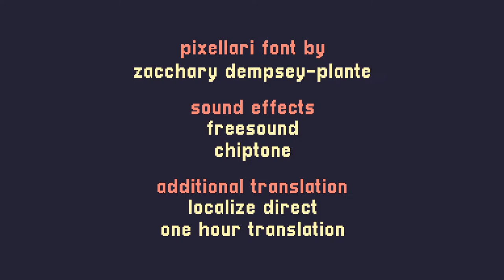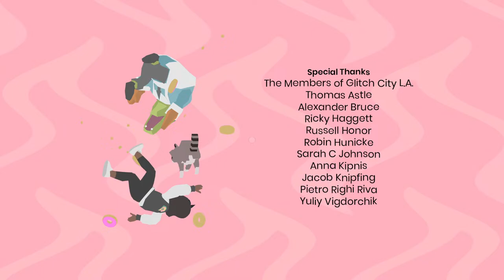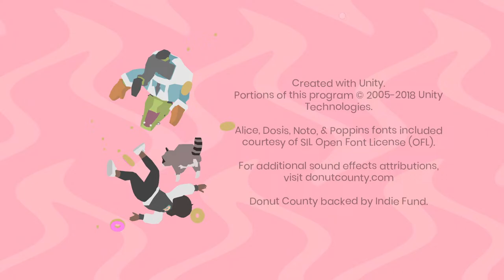Donut County - First Playthrough